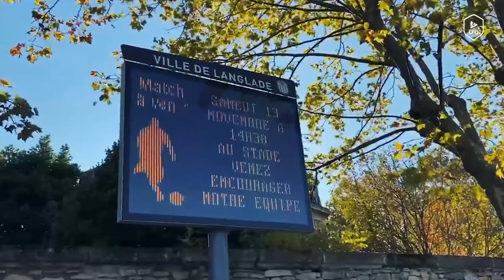Gaétan Prévoteau, maire de Langlade : " Un partenariat avant tout "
À 38 ans, Gaétan Prévoteau, maire de la Ville de Langlade est un vrai passionné de football. En effet, il a été joueur depuis son plus jeune âge et éducateur plusieurs saisons par la suite avant de se consacrer pleinement à sa ville de coeur, Langlade. Le club de football du village est l'une des plus grosses associations en activité, son équipe dirigeante et lui même tiennent à féliciter le parcours du FC Langlade et donne rendez-vous samedi 13 novembre à un plus grand nombre !